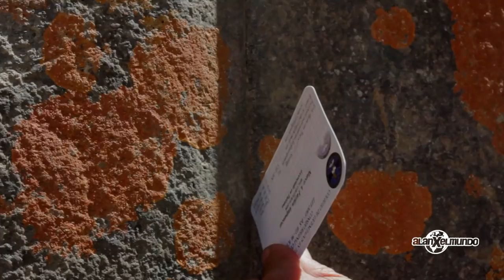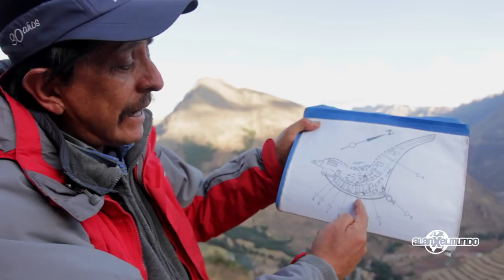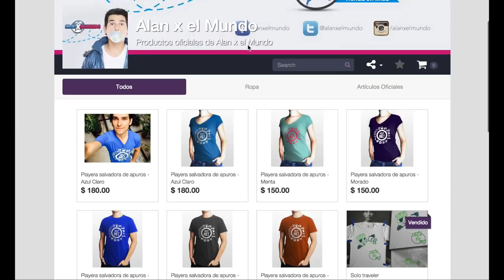El Valle Sagrado de los Incas - Perú #9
OJO!!! Cometí un error en la edición de los precios. Toptur ya no ofrece servicios compartidos de este tour. El tour privado cuesta desde $190 USD para dos personas.